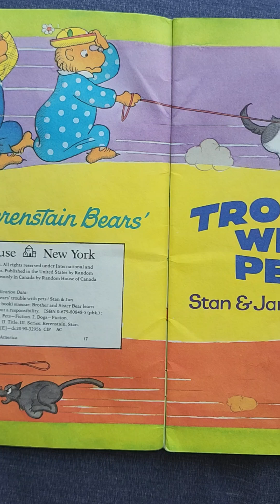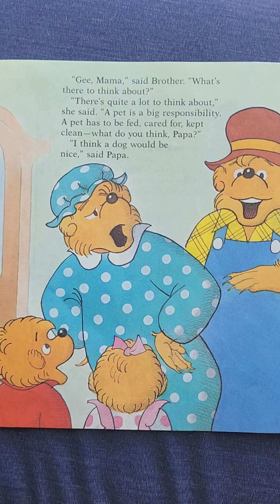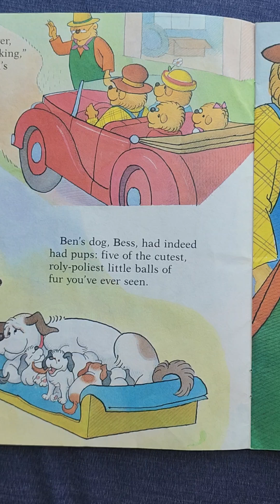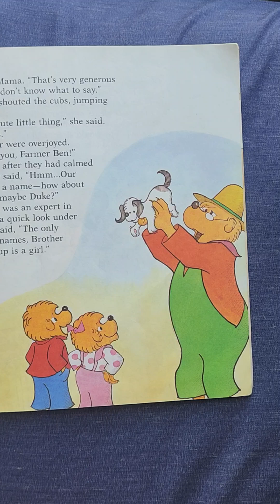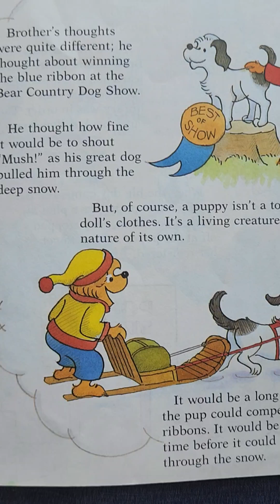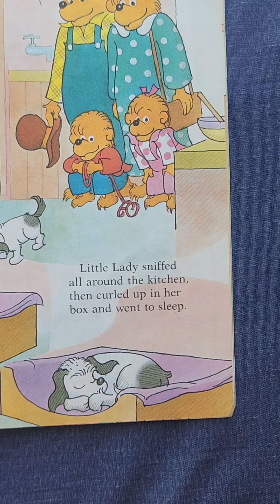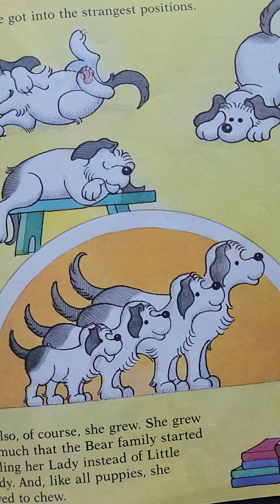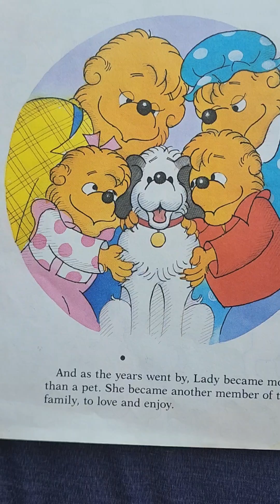The Trouble with Pets | The Berenstain Bears by Stan and Jan Berenstain | Read Aloud Books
Brother and Sister are getting a dog, but will the cubs help take care of the new puppy like they promised?

Berenstain Bears Collection:

Every single subscriber means a lot💖 and helps me and my channel to grow!

Greener Pets
It is increasingly important to consider the quality of the products you use when caring for your favorite animal. Pet shampoos, medicines, and food can frequently include chemicals and additives that are not natural and don't support a healthy pet or environment.